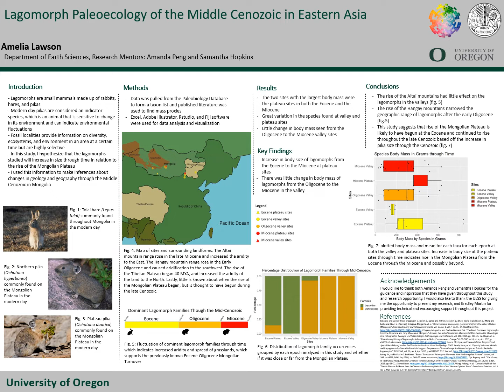Lagomorph Paleoecology of the Middle Cenozoic in Eastern Asia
May 26, 2022 In-Person Poster Session 3:00 pm to 6:00 pm
Amelia Lawson